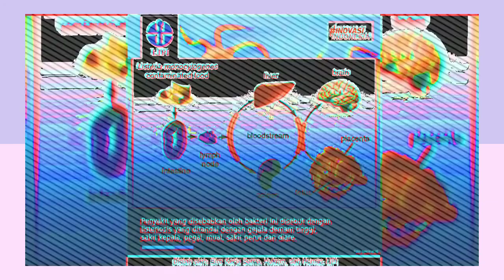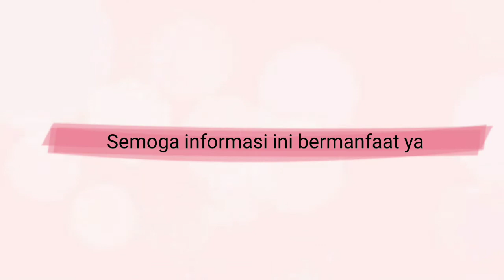BAHAYA JAMUR ENOKI